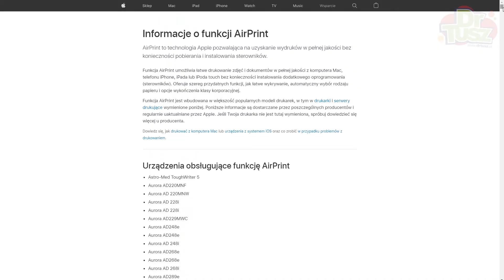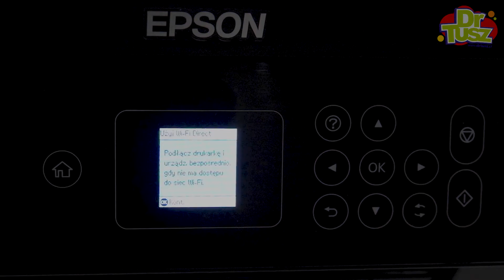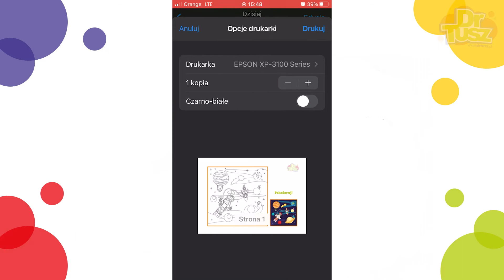Jak drukować z telefonu iOS? - poradnik | DrTusz.pl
Drukowanie z urządzeń mobilnych jest bardzo przydatną funkcją we współczesnych drukarkach. Chcesz wiedzieć, jakie urządzenia tę funkcję posiadają oraz jak drukować za pomocą telefonów z systemem iOS? Zapraszam do oglądania.

0:00 - Wstęp
0:10 - Co to jest AirPrint?
0:36 - Jak połączyć się z drukarką HP?
1:08 - Drukowanie przez iOS na drukarce HP.
1:25 - Jak połączyć się z drukarką Epson?
1:59 - Drukowanie przez iOS na drukarce Epson.
2:21 - Podsumowanie

Jeśli wciąż drukowanie za pomocą urządzenia z systemem iOS sprawia Ci trudność - napisz o tym w komentarzu - postaramy się pomóc jak tylko możemy!

Przypominamy, że problemy z drukarkami możecie zgłaszać na facebookowej grupie:
DRUKARKOWE SPRAWY ⬇⬇

Posiadamy w ofercie zamienniki, oryginały i zawsze darmową dostawę. O drukarkach wiemy wszystko, więc chętnie doradzamy w wyborze idealnego urządzenia. Zapraszamy do sklepu internetowego